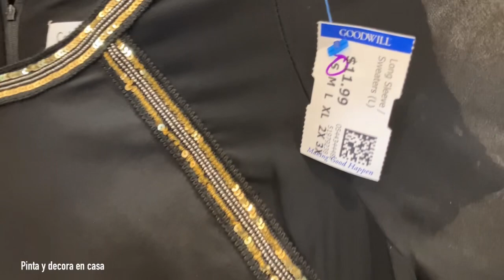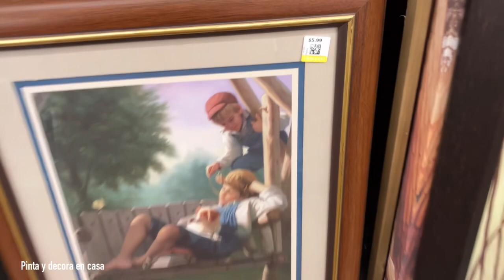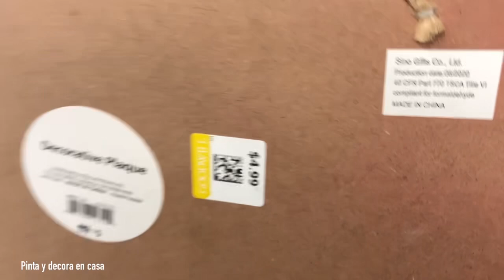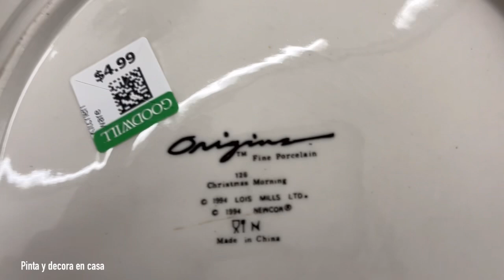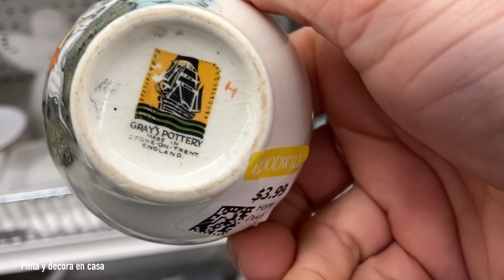GOODWILL 2 DA PARTE RECORRIDO /TIENDA DE SEGUNDA MANO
Hola es un gusto poder compartirles la 2da parte del recorrido por Goodwill,es corto pero espero les guste y me acompáñen hasta el final del video.